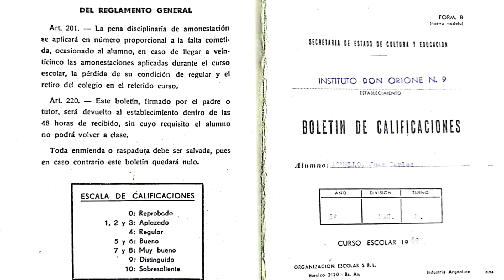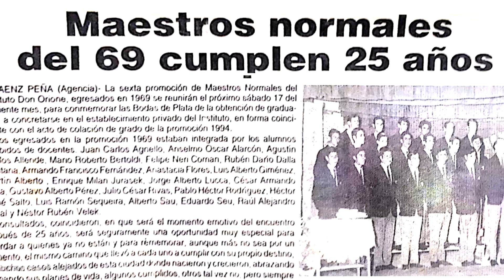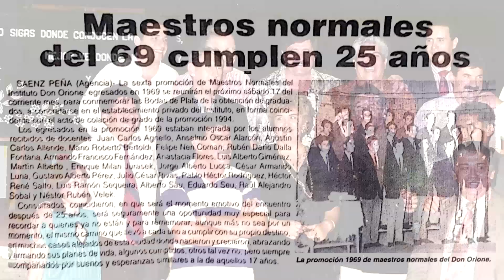04 - Promo69 - Video